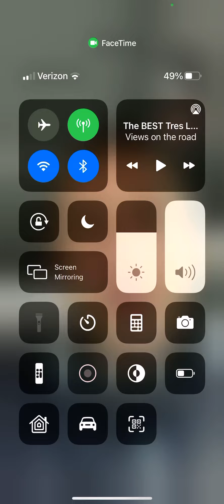April 8, 2021